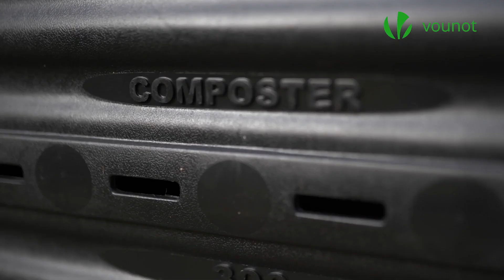LE MEILLEUR COMPOSTEUR - Vounot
Acheter le composteur Vounot ➤

Vous êtes à la recherche d’un composteur pour votre jardin ? Monsieur Combine vous présente le modèle de la marque Vounot.

Sommaire :
00:00 Le meilleur composteur de jardin
00:10 Présentation du composteur de jardin Vounot
00:39 Caractéristiques du composteur de jardin Vounot